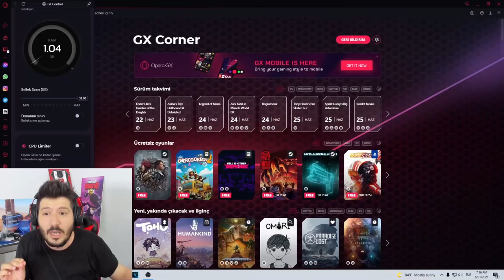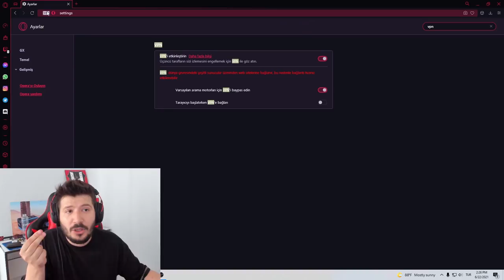UNLOST CYBER İLE TROLL CS GO HARİTALARINA GİRİYOR